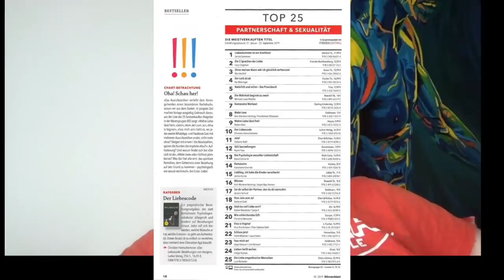Was ist das Gute an gruseligen, toxischen Beziehungserfahrungen? Schau hier...